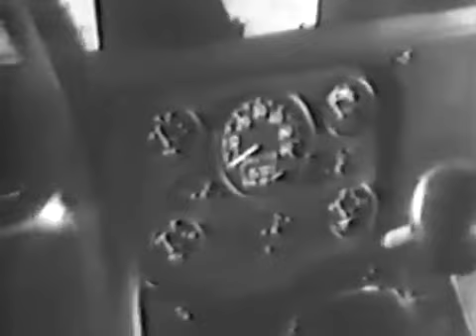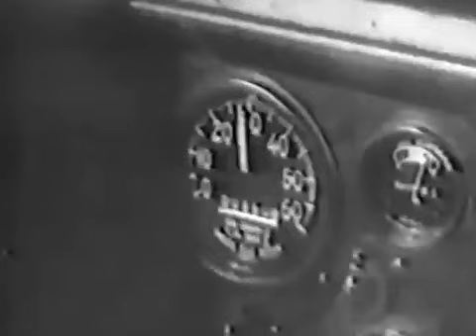Truck, Utility, 1/4 Ton M151A2- Characteristics and Handling 1971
NOTICE:  This is a US Army training film and they would hold any copyright.

This film cover the characteristics and safe driving operation of the M-151A2 family of trucks.